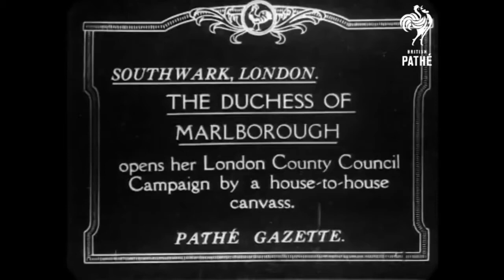1917 Consuelo Vanderbilt in Southwark, London 🎥 OLD VIDEO FOOTAGE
Consuelo Vanderbilt Balsan (formerly Consuelo Spencer-Churchill, Duchess of Marlborough; born Consuelo Vanderbilt; 2 March 1877 – 6 December 1964) was a member of the prominent American Vanderbilt family. Her first marriage to the ninth Duke of Marlborough has become known as one of the advantageous, but loveless, marriages common during the Gilded Age. The Duke obtained a large dowry by the marriage. Although the teen-age Consuelo was opposed to the marriage arranged by her mother, she became a popular and influential Duchess. For much of the marriage they lived separately and the marriage was finally annulled. She went on to marry a wealthy French aviator and continued her charitable endeavors.